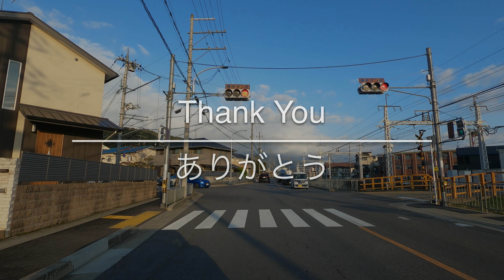[4K] Kyoto 京都 [Kyoto 京都] [Drive ドライブ] #889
This route このルート